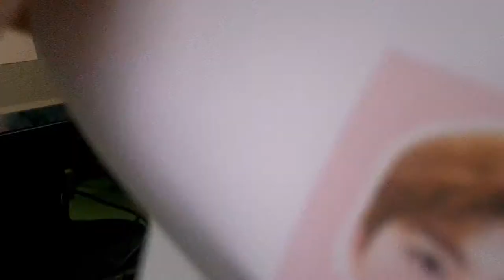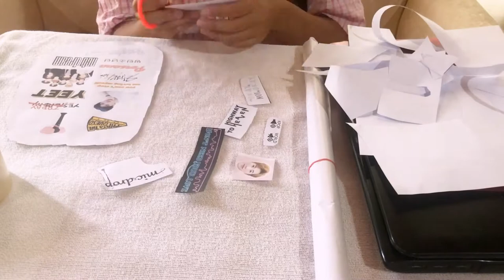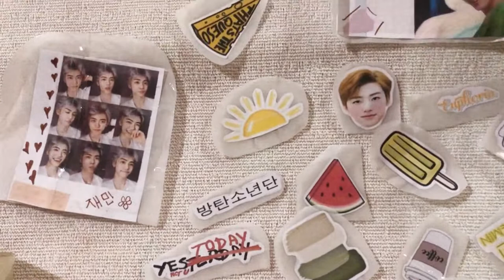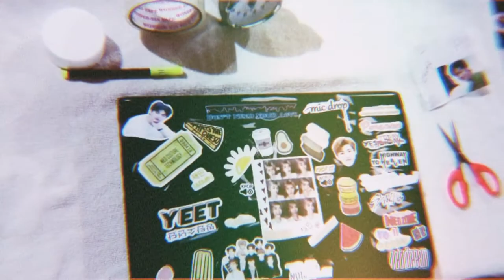I tried customising my laptop with kpop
Took a lot of time to select images from Pinterest because I wanted all the pictures lol
Customising my old laptop
Designing my laptop
It’s so nice that I could make the sticker by myself at home with the pictures that I want.
Try making sticker Atheneum by yourself of your favourite kpop bias and groups.
You need parchment paper - scissor- printer-tape and all done.

I used Nct Dream - Lala land piano instrumental music in the background